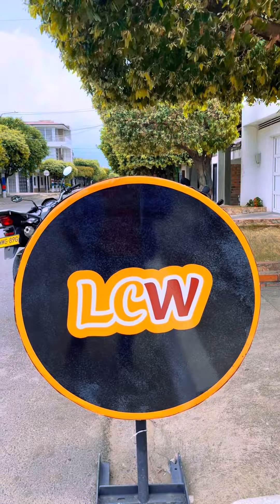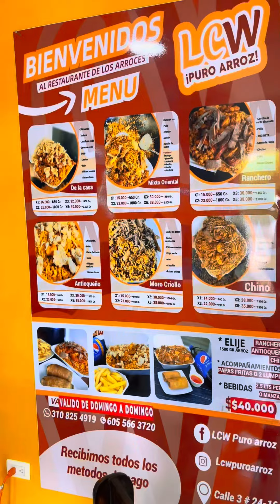LCW Puro Arroz 😋 Menciona Con Quién Vas A Ir?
LCW Puro Arroz 😋

Menciona Con Quién Vas A Ir?